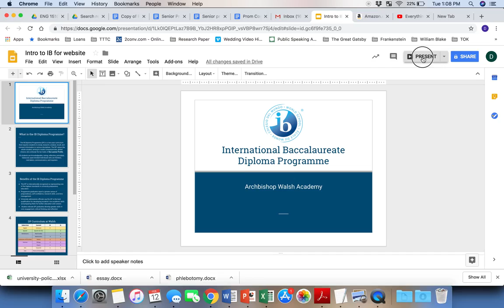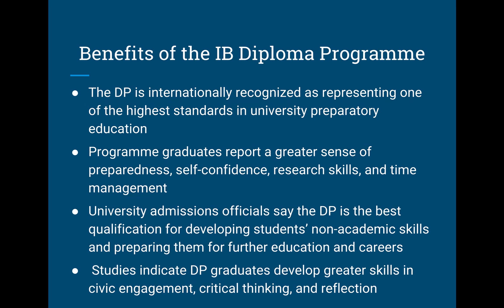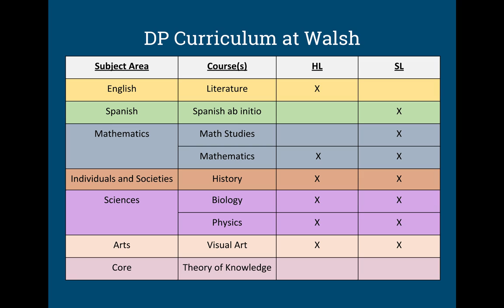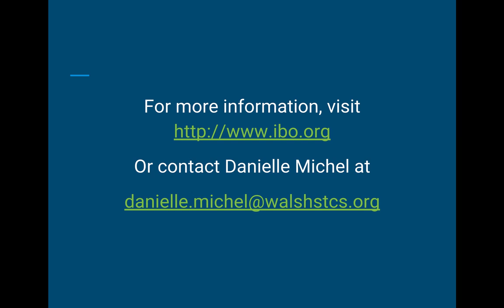Archbishop Walsh Academy IBDP Information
Narrated by Mrs. Danielle Michel, IBDP Coordinator